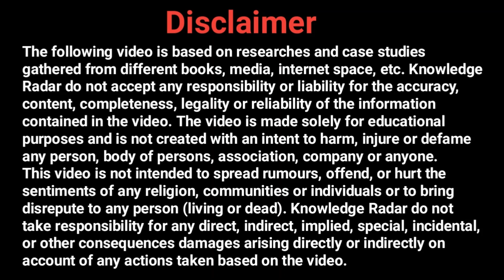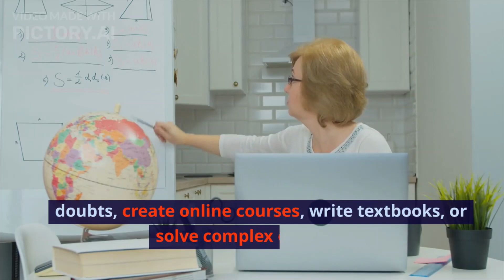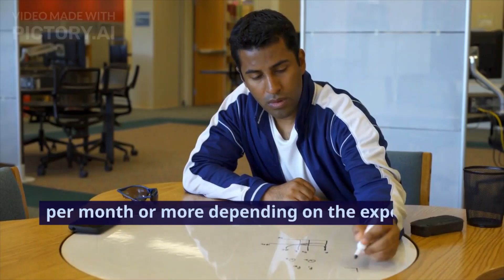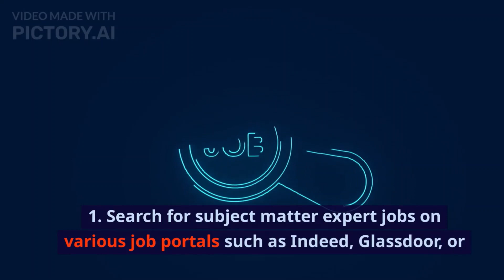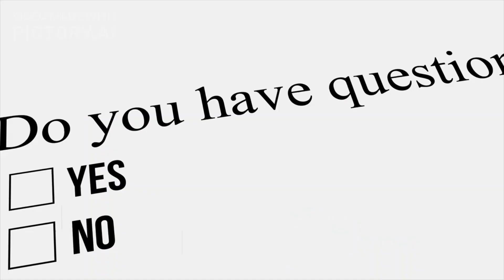How to Become a Subject Matter Expert in India | Work from Home Jobs 2023 || Knowledge Radar